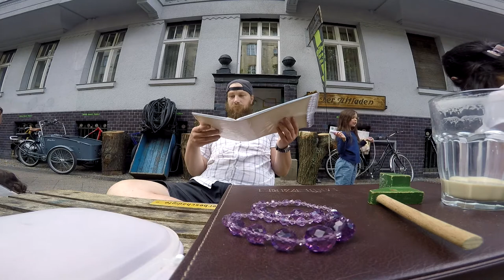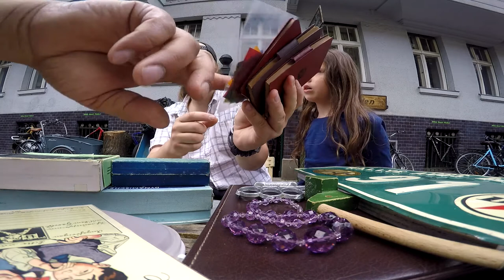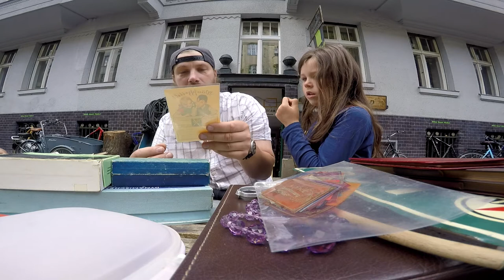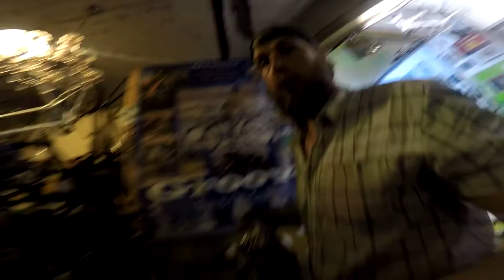Der 243 er Querschnitt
00:01:30 - Müll Tommy
00:03:00 - Bares für Rares 2.0
00:08:00 - der Rettich Bierkrug
00:46:00 - Brubbel hat schon viele Leben gerettet
00:54:15 - Karstens Offerte
01:12:00 - Ich hasse Hollandräder
01:33:30 - gestern war alles noch ok
01:34:20 - Beschwerde des Nachbarn
+ Reparaturmarathon
02:13:30 - Andre Bertin Rettungsversuch
02:51:00 - Material wird verräumt
03:13:20 - fast repair
03:14:30 - erst alles klar dann auf einmal nix verstehen, sehr seltsam
03:17:20 - Reparatur
03:38:00 - Alex ist im Shop
03:51:00 - wichtigster Auftrag heute alles für Lumi